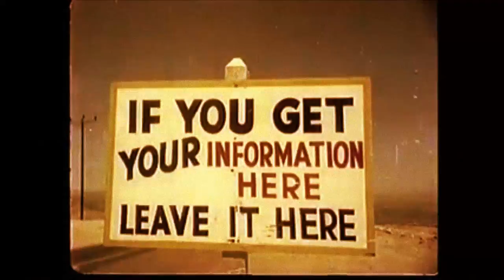Exposed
U.S. Soldiers exposed to radiation during an A-Bomb test.
Grain,burnt stock,and time reverse effect, produced in HITFILMEXPRESS2017. 4x
time lapse in windows moviemaker